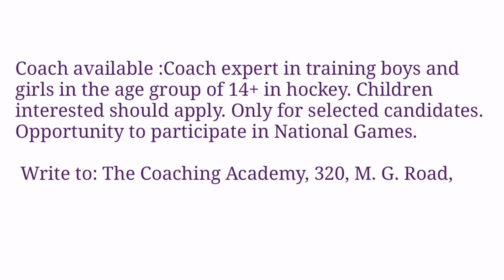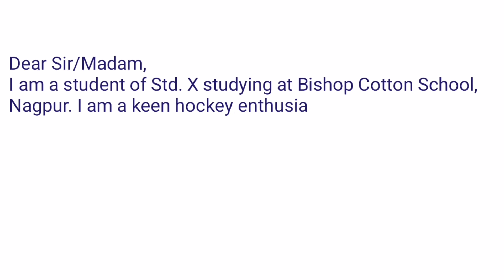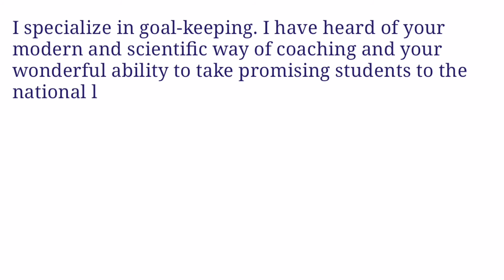Application seeking admission for training in hockey | Application letter for sports training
Welcome to Suman's Academy
This channel provides essay writing, speech writing, letter writing as well tools and techniques for teaching-learning.

You can find this title too in our channel
Application for the post of librarian
Application for the post of Office Assistant
Application seeking admission for training in hockey
Complaint about frequent power failure
Request for upgrading the library
Protection of trees
Request for Prospectus
Request for scholarship
Request for issue of a duplicate copy of SSC Certificate
Need for a public park in Panchavati Extension
Complaint regarding reckless driving by youngsters
Need for a multi-purpose stadium
Letter of thanks
Drought-ridden Pangaon
Complaint regarding increasing incidents of chain-snatching
Menance of vendors outside school
Hardships faced by local train commuters
Request for information regarding saving accounts for students
Request for permission to visit the factory
Enquiry regarding sports items to be purchased by our school
Complaint about loudspeakers
Complaint about non-removal of garbage
Invitation to grace our children's day function as Chief Guest
Complaint regarding theft
Apology for misbehavior in class
Enquiry regarding travel to Tarakarli in Malvan district
Enquiry regarding the advanced courses in computer applications you offer
Request for more educational programmes
Invitation to participate in the Interschool Quiz Competition
Complaints about the school canteen
Request for character certificate
Participation in science exhibition
Complaint regarding parcel received in damaged condition
Complaint regarding anti- social activities
Noise nuisance during festivals
Enquiry regarding sports items fir purchase by our school
Accumulation of garbage outside our building
Complaint regarding irregular power supply to south gokhale road
Homework blues